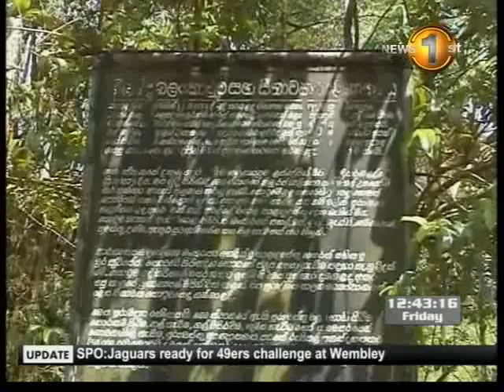A closer look at the Palace of King Rajasinha I (Video) mtv lun 09 25102013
The ruins of the Palace of King Rajasinha I,  has been discovered during exavations that took place in the premises of the Seethawaka Fortress.